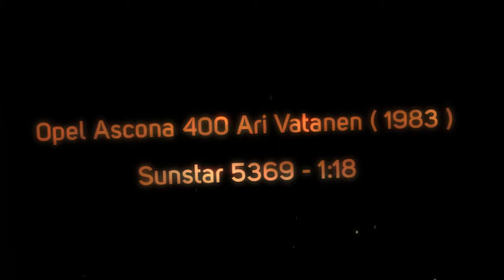Opel Ascona 400 ( Ari Vatanen - 1983 ) Sunstar 5369 - 1:18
Opel Ascona 400 (Ari Vatanen - Monte Carlo Rally 1983) in White and Blue (1:18 scale by Sun Star H5369)
This Opel Ascona 400 (Ari Vatanen - Monte Carlo Rally 1983) Diecast Model Car is White and Blue and features working wheels, steering and also opening bonnet with engine, doors, boot.
It is made by Sun Star and is 1:18 scale (approx. 23cm / 9.1in long).